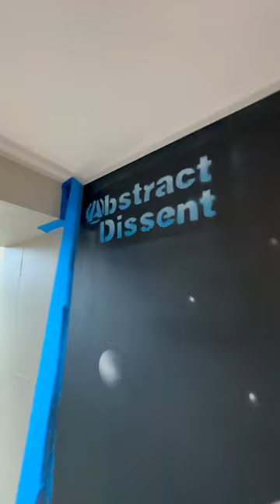astronaut school art r2i2